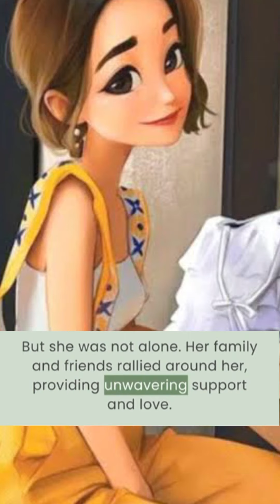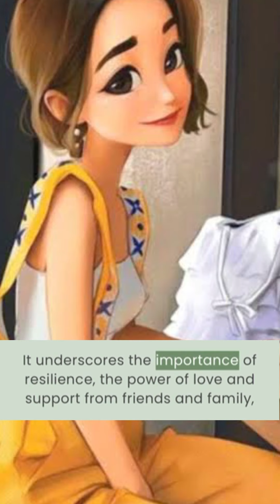"A Symphony of Strength"|A short story tales